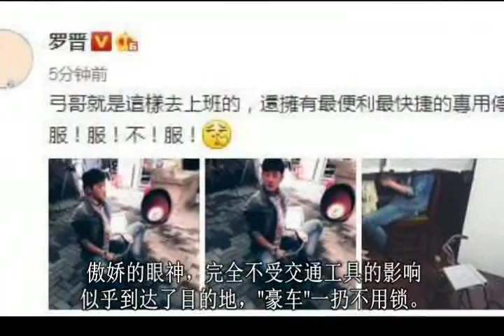罗晋上班交通工具曝光秒变罗三岁 眼神依旧傲娇